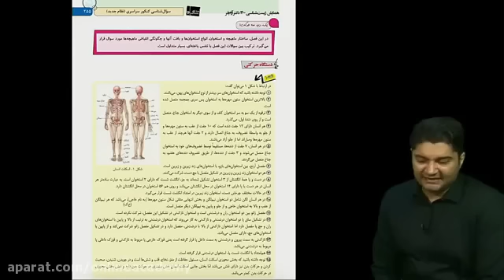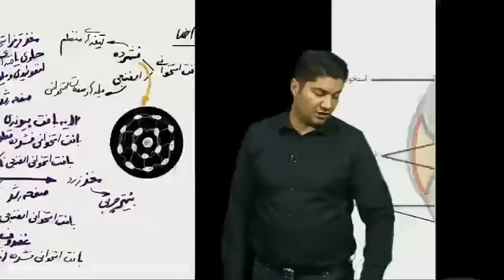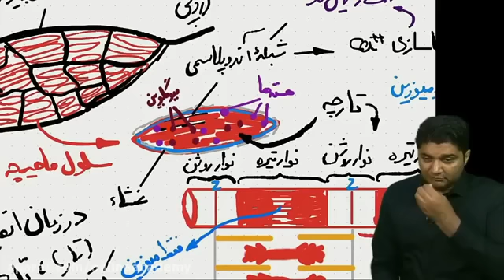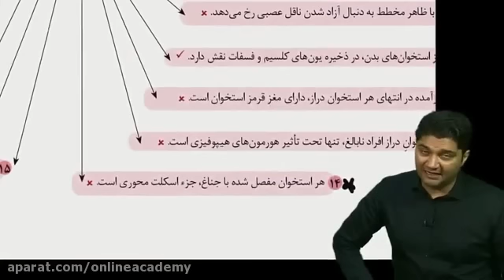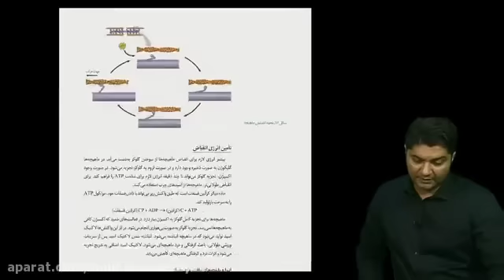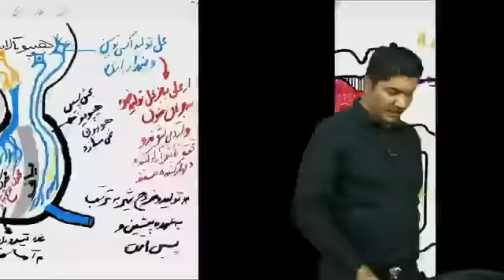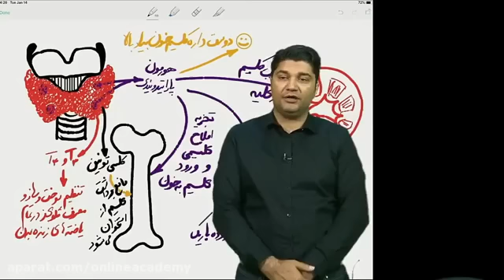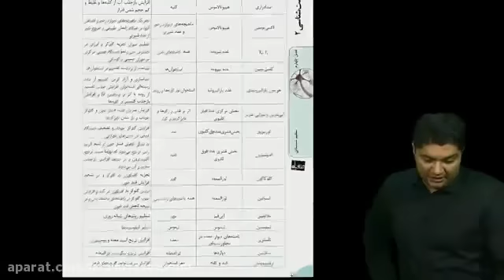The second bell of the first class on the 19th August Azar school to practice student skills